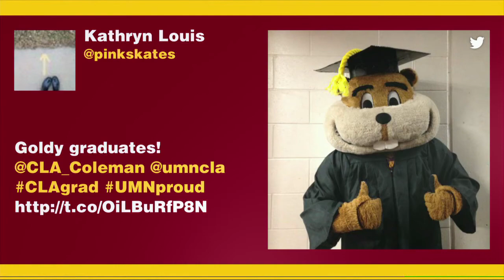2015 CLA Commencement Morning